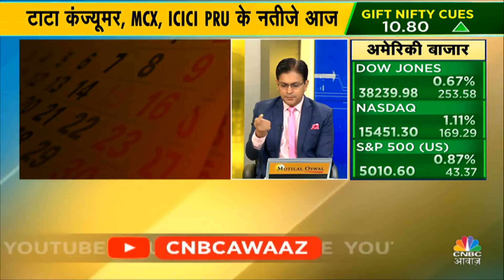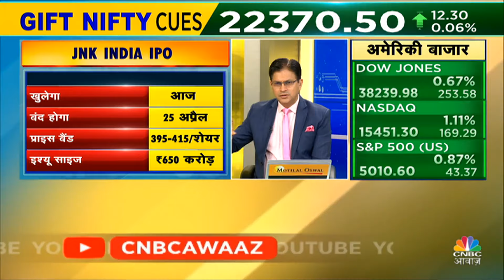Hanuman Jayanthi 2024 Special | Market Top Events | कौन से अहम ईवेंट्स पर होगी नजर? | Share Market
Hanuman Jayanthi 2024 Special | Share Market Top Events | आज कौन से अहम ईवेंट्स पर होगी बाजार की नजर?  जानें विस्तार से. देखें वीडियो.

n18oc_business